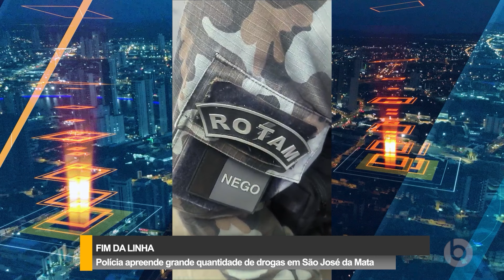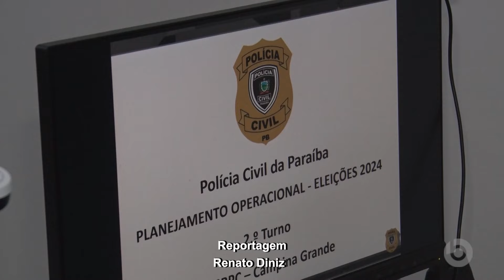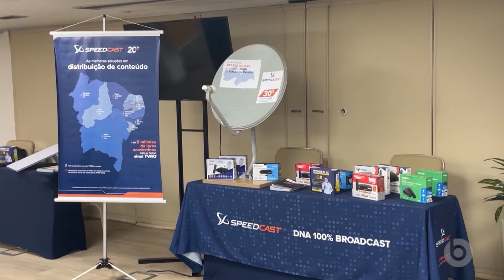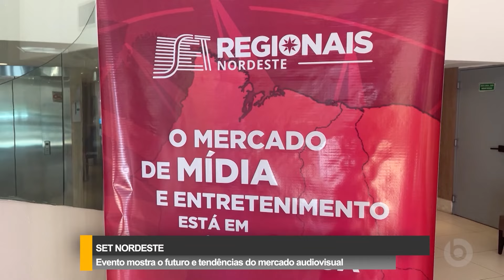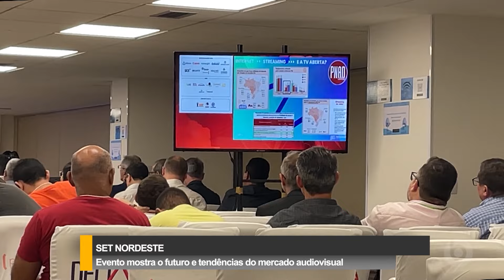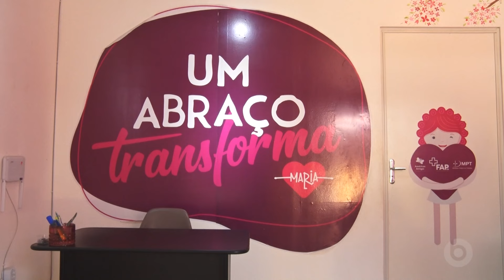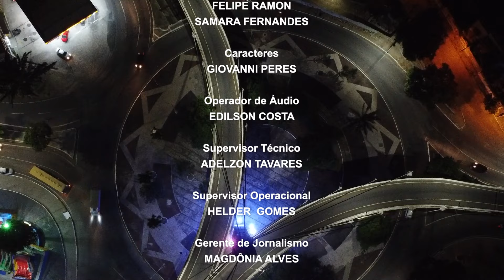Borborema Notícias na íntegra - 24/10/2024